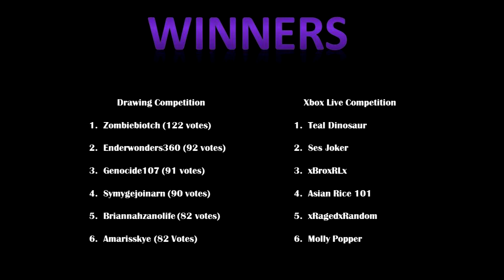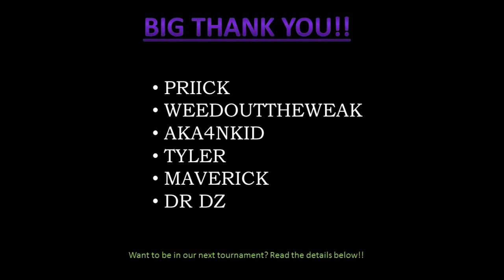SWEETIEN3RD - Tournament (4th place Asian Rice 101)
All Tournaments and Competition updates are posted on Instagram: sweetien3rd